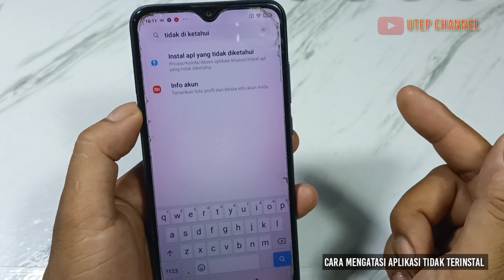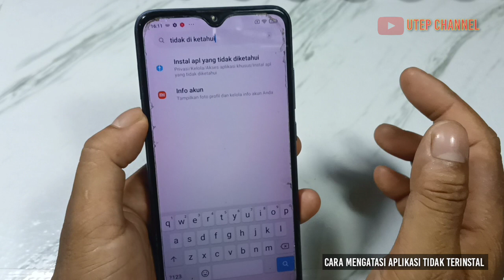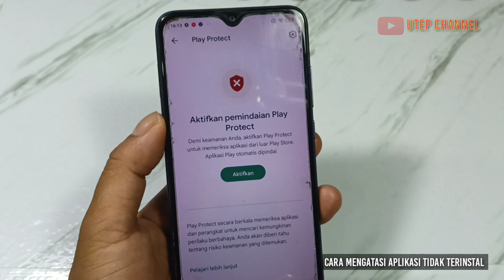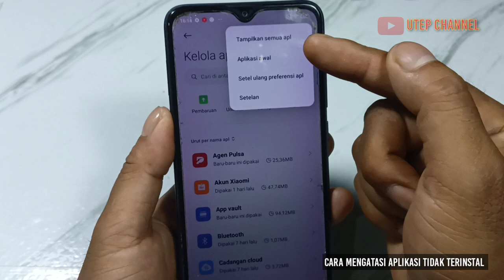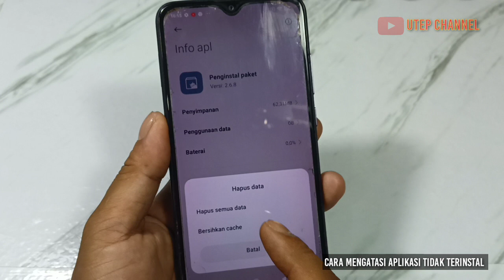CARA MENGATASI APLIKASI TIDAK TERINSTAL DI SEMUA ANDROID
ok temen temen di video ini saya akan ajarkan bagaimana cara mengatasi aplikasi tidak terinstal di android,nah untuk temen temen yang mempunyai masalah aplikasi tidak terpasang silahkan tonton video ini sampai selesai